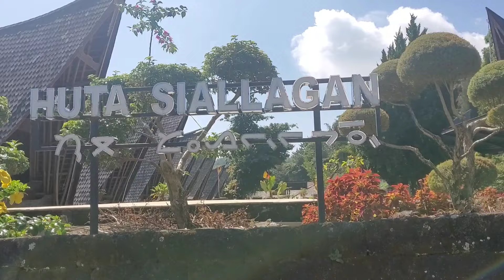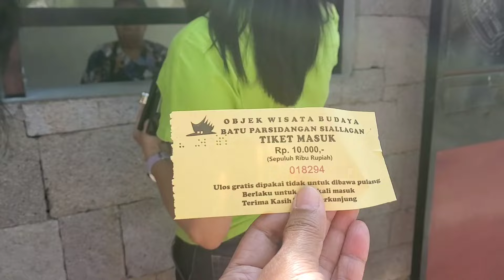PART 3, LIBURAN di Samosir | Huta Siallagan | Tomok | Indonesiaku sangat indah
Berkunjung ke Danau Toba rasanya tidak ps jika belum mengunjungi Huta Siallagan, sebuah kawasan wisata di tepian Danau Toba, peninggalan budaya Batak Toba dengan ciri khas latar belakang Rumah Bolon.
Huta Siallagan terletak di Desa Siallagan Pinda Raya, Kecamatan Simanindo, Kabupaten Samosir, Sumatera Utara (Sumut).
Tomok adalah salah satu desa di tepian Danau Toba, yang berada di pesisir timur Pulau Samosir, tepatnya di Kecamatan Simanindo, Kabupaten Samosir, Provinsi Sumatera Utara, Indonesia. Saat ini tomok sudah dimekarkan menjadi 2 desa, yaitu Desa Tomok (induk), dan Desa Tomok Parsaoran.